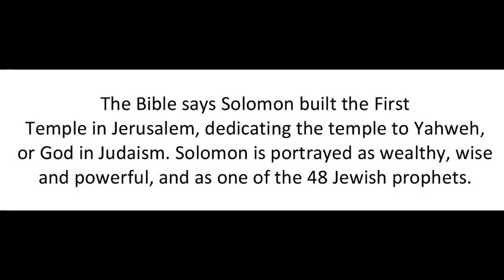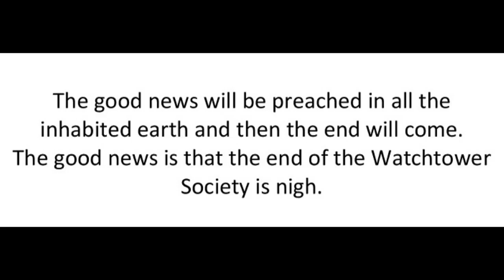When a Witness Calls Gordon Smith Duran Spirituality God Bible Video Share